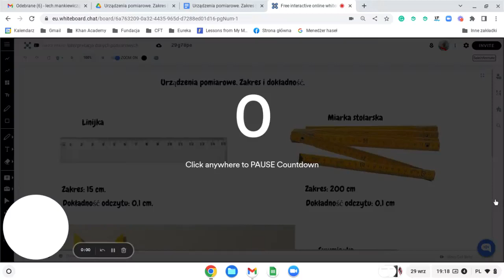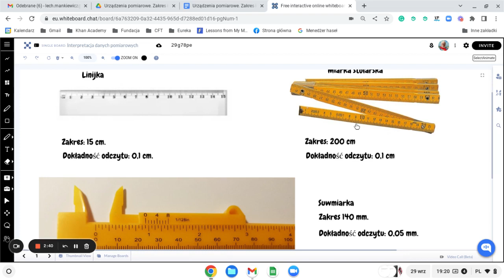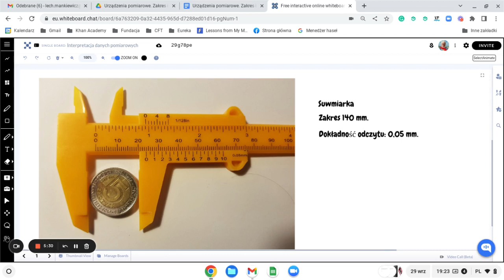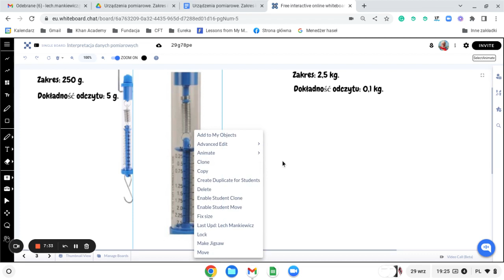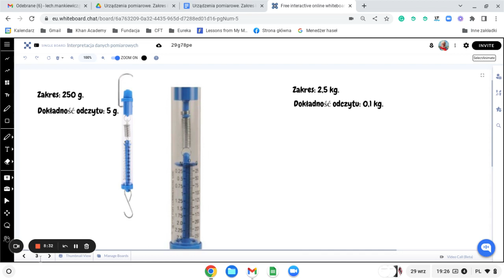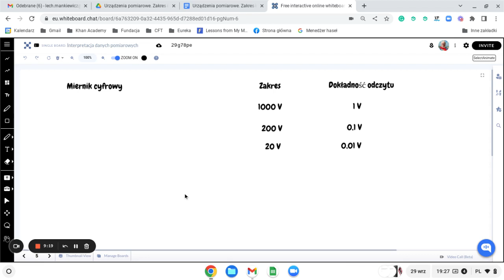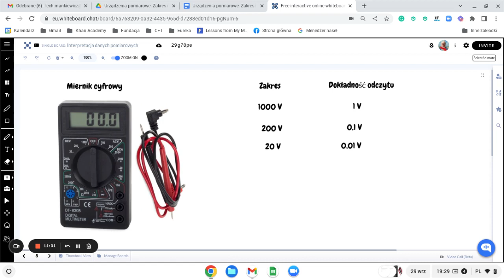Urządzenia pomiarowe. Zakres i dokładność odczytu